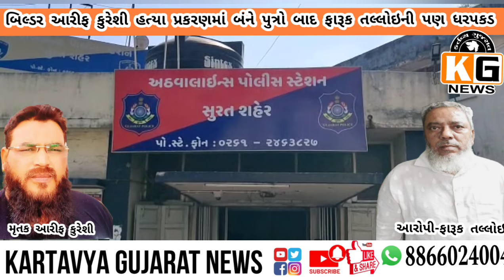builder arif kuresi murder case:farul talloi arrested after his sons mulla brothers by surat police